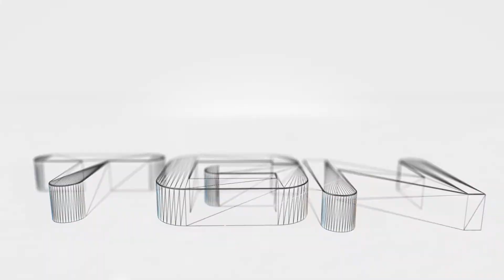Fussball Manager 14 - Let's Play - # 160 - Champions League Halbfinale - FC Barcelona [SAISON 2]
Nach der erfolgreichen ersten Spielzeit wollen wir versuchen, diesen Erfolg zu wiederholen und dazu noch in der Champions League für Furore sorgen, wird das gelingen ? Wir werden es sehen

Dein Sphinxmido007